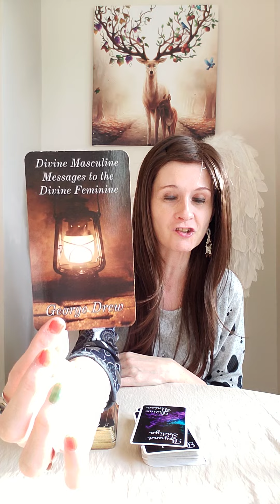DM To DF 🔥 TRIGGER WARNING 🔥 The Third Party Situation Helps Me To Choose You 🤔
💛 Beyond Indigo Divine Union
💛 Divine Masculine Messages To The Divine Feminine by George Drew